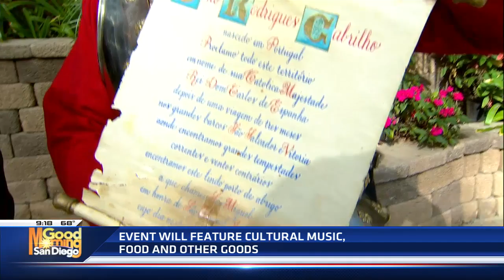The Cabrillo Festival recreates voyage of explorer Cabrillo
History comes to life at this FREE, family-friendly event. The 55th annual Cabrillo Festival celebrates and recreates the voyage of 16thcentury explorer Juan Rodriguez Cabrillo.